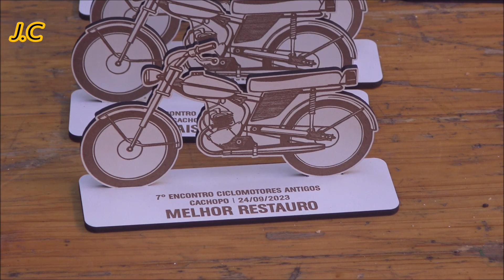7º ENCONTRO CICLOMOTORES ANTIGOS DE CACHOPO 2023 (video1)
Organização - Associação de Festas da Freguesia de Cachopo-AFC